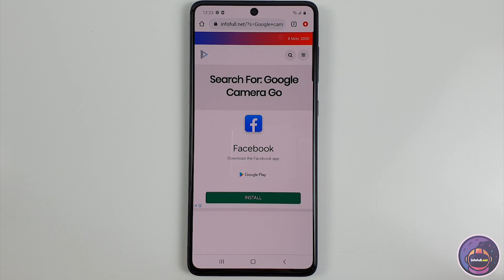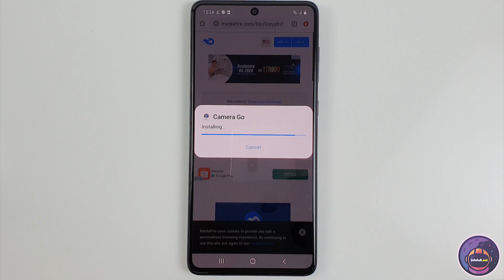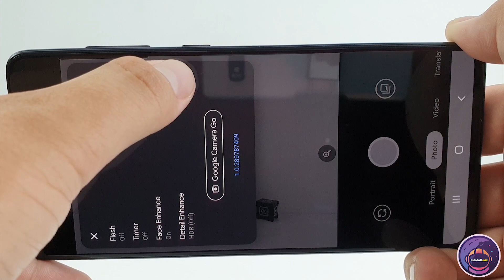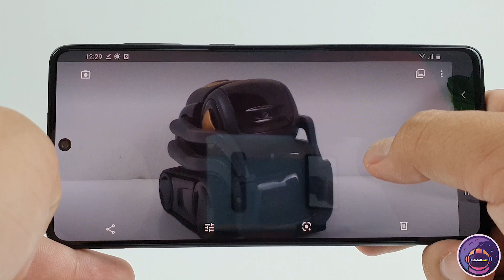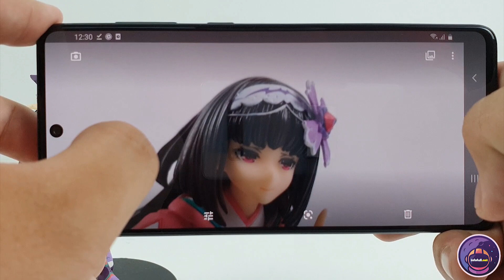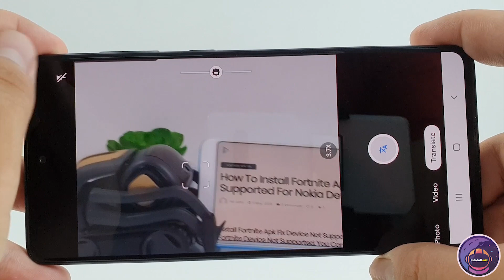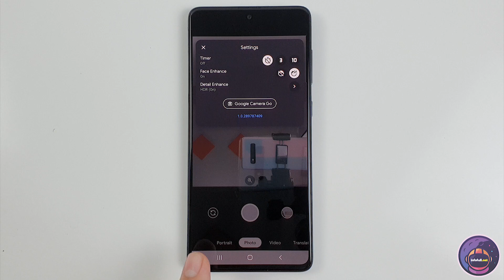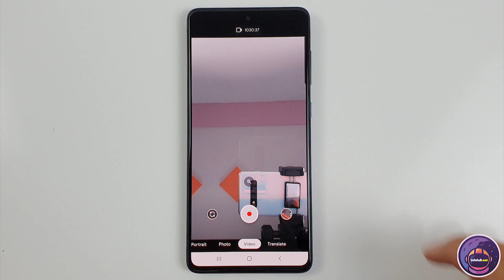Google camera Go for Samsung Galaxy A71 | Gcam Go vs Stock Camera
Google camera Go for Samsung Galaxy A71
Gcam Go vs Stock Camera

Google Camera Go is an optimized version of the Google Camera app, which is provided by Google and is intended for low profile devices. Help experience smooth smartphone photography.

The new version of Google Camera Go supports 10x Zoom and HDR